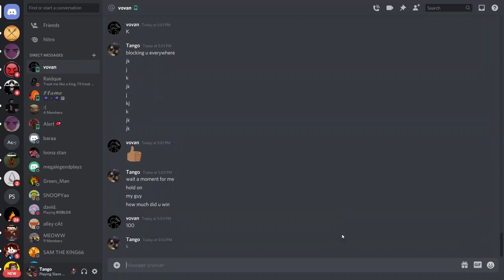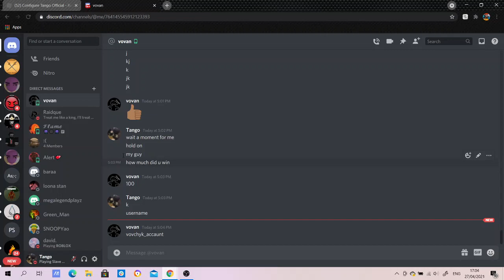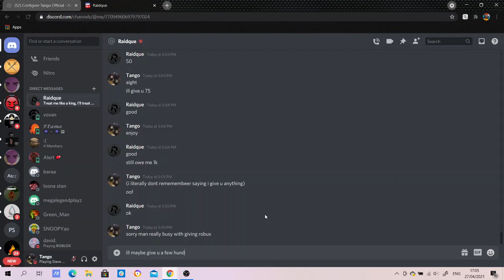Giving Robux to Winners.